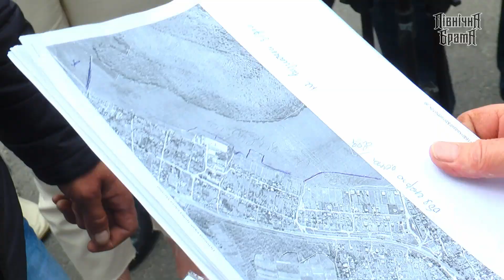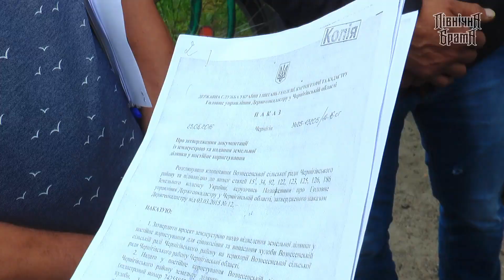Пасовище відстояли?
Перекрита міжнародна траса, десятки заблокованих автомобілей та лозунги на кшталт "Банду геть" - так жителі села Новоселівка відстоювали своє право на пасовище. Що з цього вийшло - у нашому сюжеті.